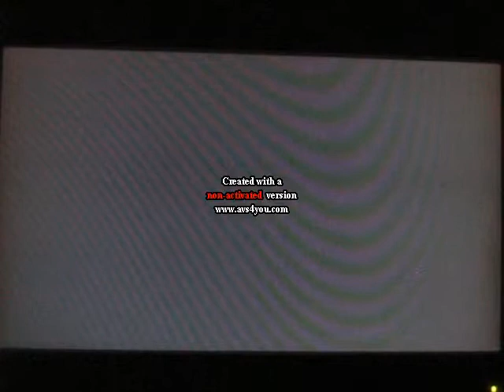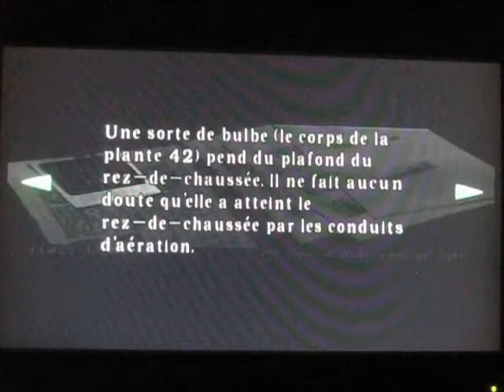Resident Evil Rebirth Jill Chapitre 13 : Barry devient fous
On arrive dans la Résidence et on retrouve Barry qui se met à parler tout seul et a ne plus voir les zombies, le pauvre ^^